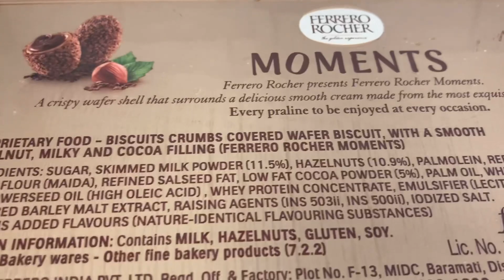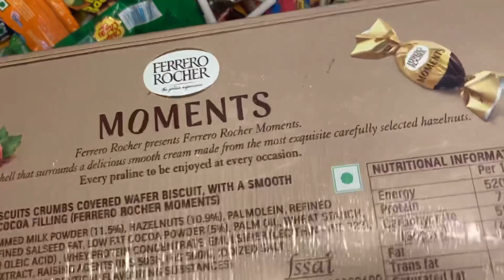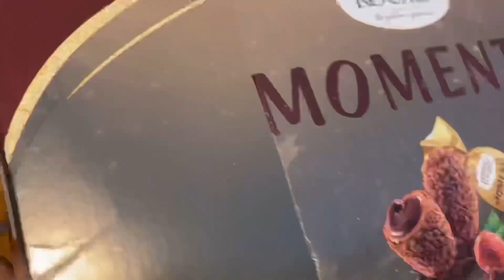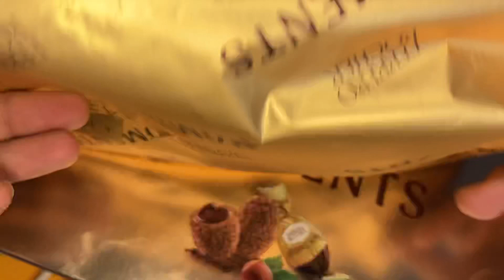Yummy Ferrero Rocher chocolates 🍫 box Unboxing ✨😋